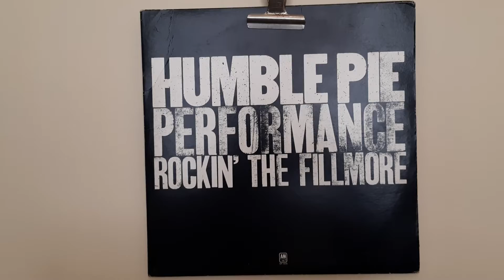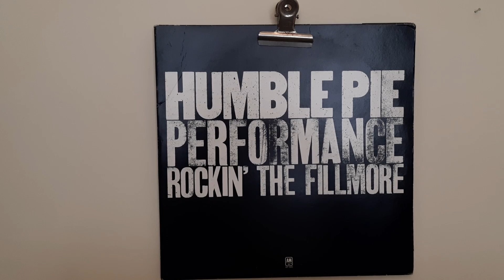Humble Pie - Four Day Creep....yerdenizplak.com İstanbul Kadıköy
Album: Humble Pie ‎– Performance Rockin’ The Fillmore

Label: A&M Records ‎

Format: 2 × Vinyl, LP, Album

Country: US

Released: 1971

Genre: Rock

Style: Blues Rock, Hard Rock